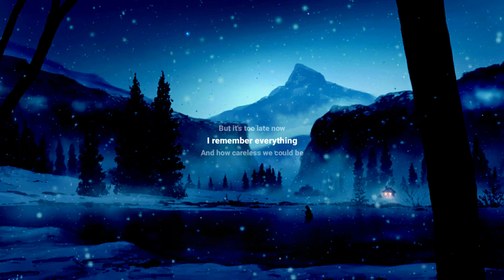NEFFEX - Careless (Lyrics)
Join NEFFEX Nation to get new music and everything else first 🤘

never enough

and how careless we could be x3

verse 2:
late nights
long fights

week ends
and week days
we'd spend

finally alive
we would just drive
never arrive